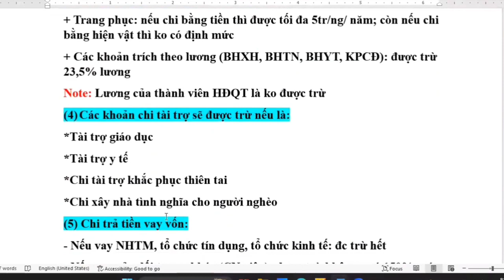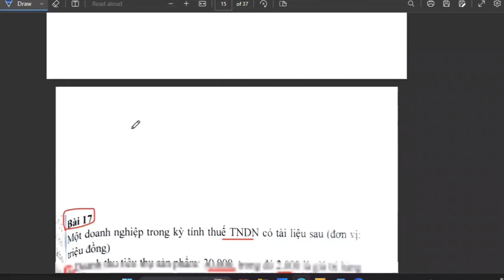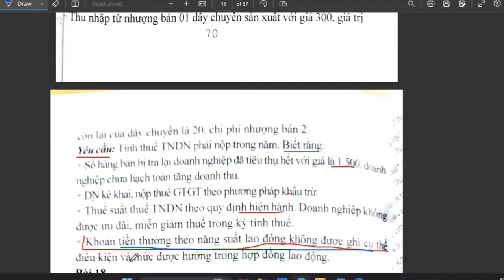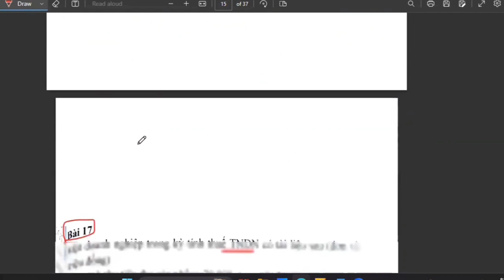Thuế 1 chương 5: Thuế thu nhập doanh nghiệp phần 3 (siêu dễ hiểu) ♥️ Quang Trung TV